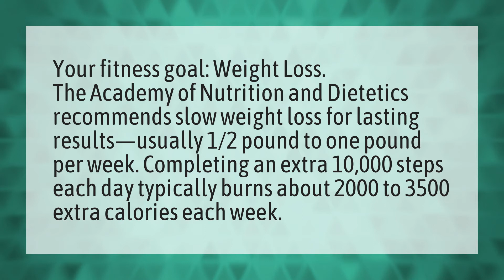How many steps should you take a day to lose 2 pounds a week?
Calories 10000 Steps • How many steps should you take a day to lose 2 pounds a week?